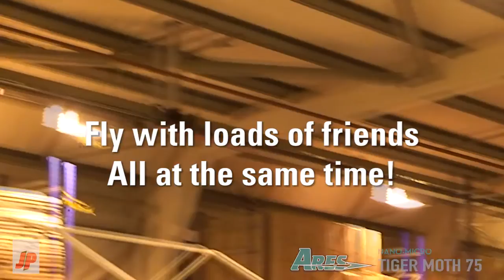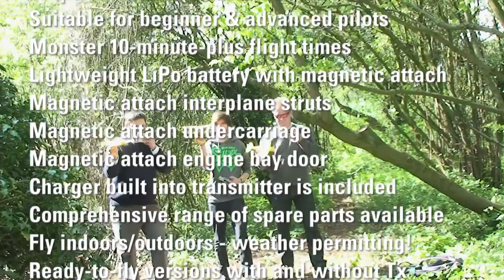Ares Tiger Moth 75 Intro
The RTF (ready to fly) Nano-scale Tiger Moth 75 is a truly great and affordable introduction into the amazing world of micro scale radio controlled flight.
Weighing in at an astonishing 14 grams - that's a half ounce to most of us - this fantastic model has been developed to fly in confined spaces indoors and outdoors in calm conditions.
The fully proportional 3 channel 2.4GHz radio included (with Tx version) offers fully proportional throttle, elevator and rudder. A quick-change Lipo battery is magnetically-attached and offers two cg positions depending on your flying style and flying environment.
Scale details include magnetically-attached undercarriage, magnetic scale motor hatch cover and magnetically detachable interplane struts - in case of heavy arrivals!
The manoeuvrability allows for loops with ease and duration of 10 minutes-plus between charges. Even a USB charge lead is included too.
The Tiger Moth 75 is available with transmitter in Mode 1, Mode 2. Also available without transmitter.

Wingspan - 11.4ins 290mm

Fuselage Length - 10.8is 275mm

Flight Battery - 50mAh Lipo

Charger - Included in transmitter with RTF

Channels - 3

Flying weight - 14g - 1/2 ounce!

Want up to date info on new items like us on facebook or follow us on Twitter and you'll be one of the first to know when new items are released: